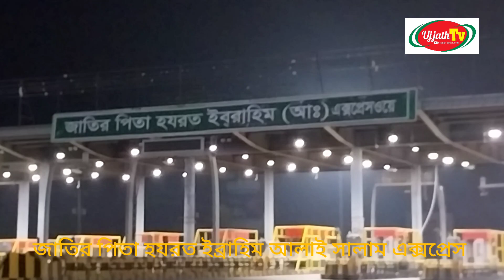মুজিব সড়কের নাম বদলে জাতির পিতা ইব্রাহিম এক্সপ্রেস